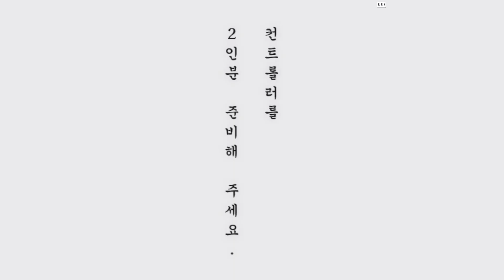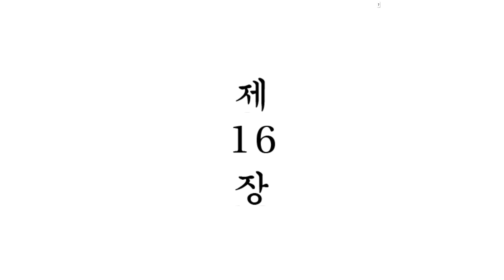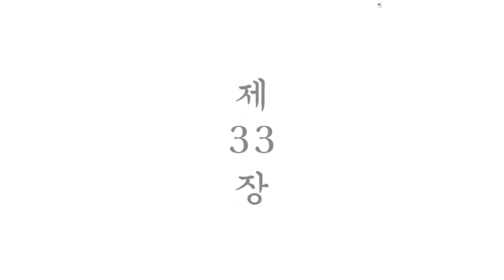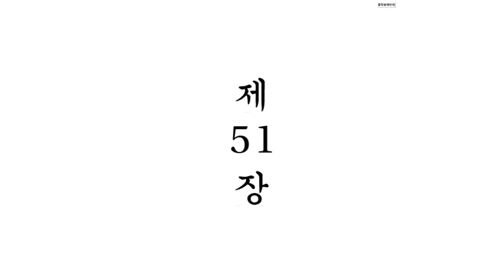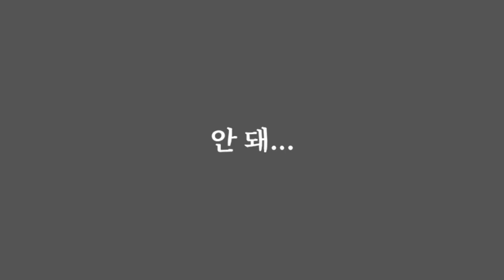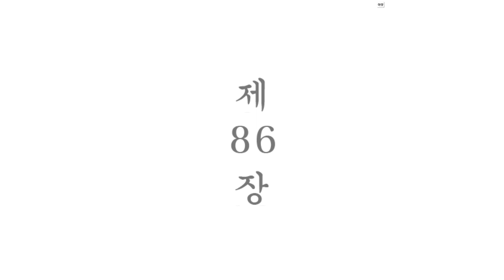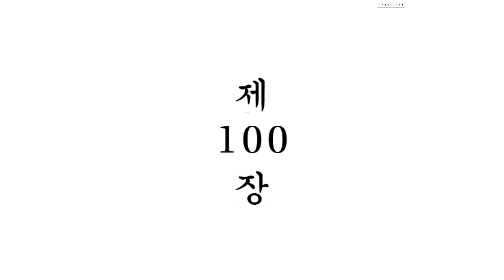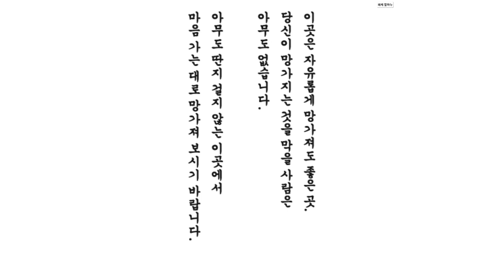【 Kuuki Yomi 3 】 사회생활은 적당히 눈치가 없으면 된댔어!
✿ 썸네일러: 두이님

일본 특유의 감성 눈치게임이었지만 저는 제 맘대로 해버렸답니다
저는 게임할 때만큼은 악질이죠 '-' ㅎㅎㅋㅋ